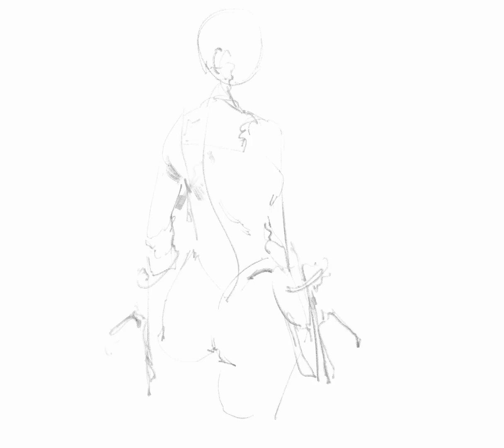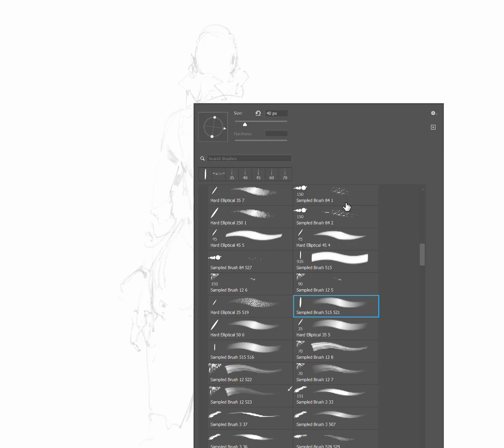woman_cyborg (random lunch sketch)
just a doodle while at work, playing with line confidence:)